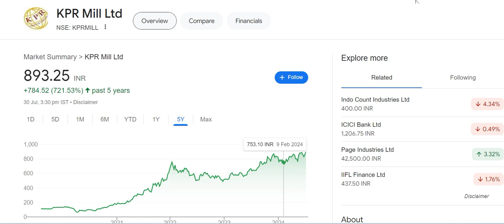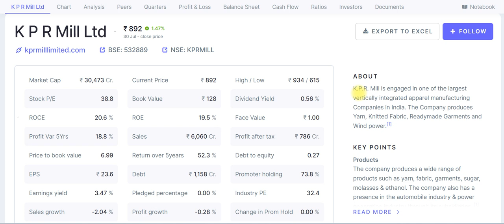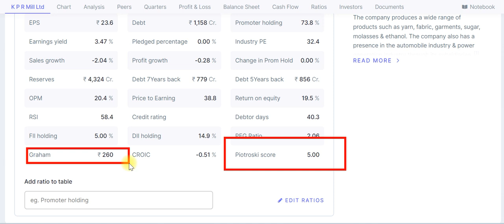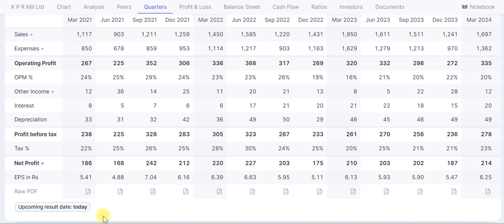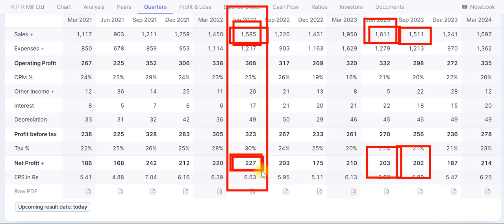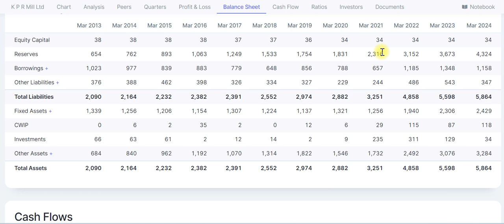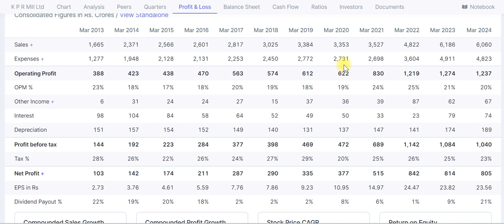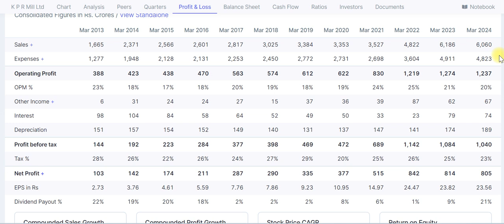kpr mill share latest news | kpr mill q1 results 2025 | kpr mill stock analysis